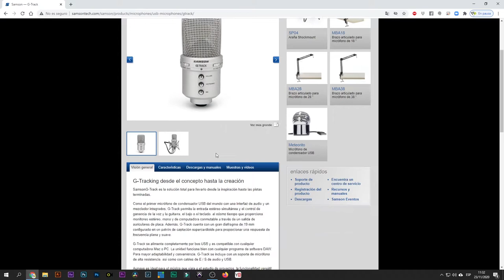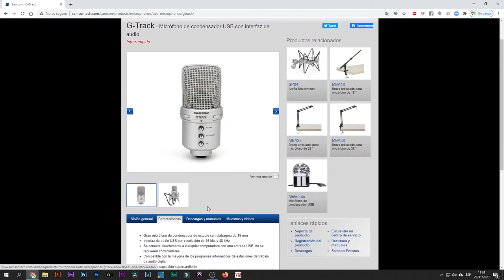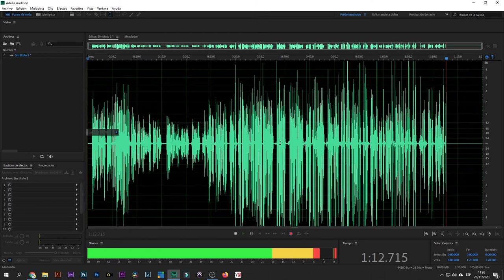Revisado del micrófono Samson GTrack en español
Si lo vas a comprar en Amazon te dejo el enlace